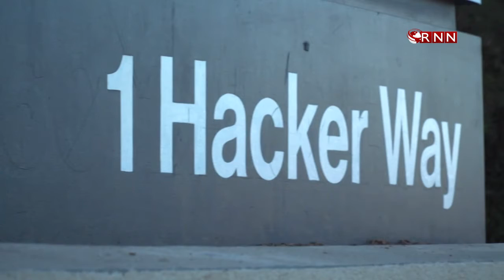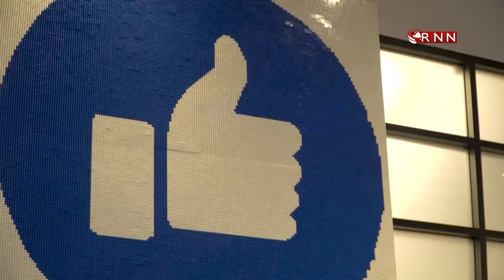Facebook restringirá intercambio de noticias en Australia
Facebook dijo hoy que restringirá el intercambio de contenidos de noticias en Australia, en represalia por un proyecto de ley que busca obligar al gigante de las redes sociales a compartir sus ingresos con los medios de comunicación.

Fuente: SÉBASTIEN VUAGNAT, ANDREW LEESON / AFPTV / AFP.